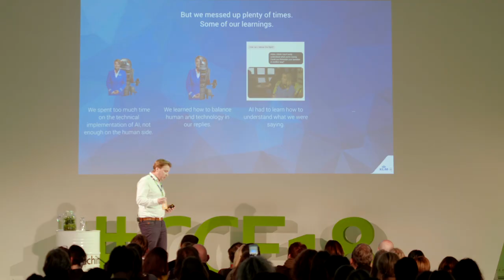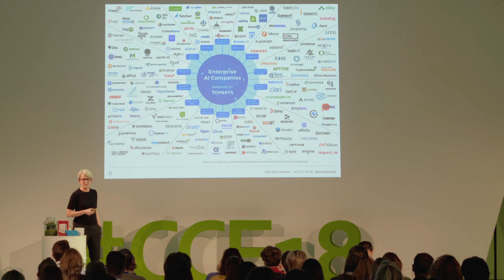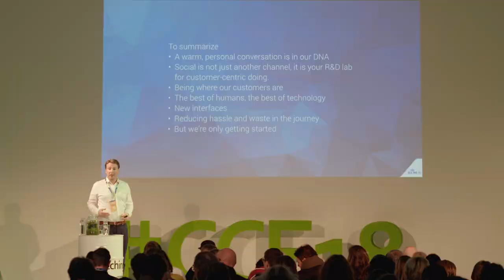Conversational Commerce Event (aftermovie) | Frankwatching Events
De aftermovie van Conversational Commerce Event, een event voor iedereen die met de inzet van chat(bots), WhatsApp, Facebook Messenger, voice en AI-gestuurd klantcontact optimale customer service en sales wil realiseren. Kijk je mee naar de highlights?

Video-credits: EditieM

Event
Conversational
Conversational commerce
Messaging
Chat
Chatbots
Voice
Facebook Messenger